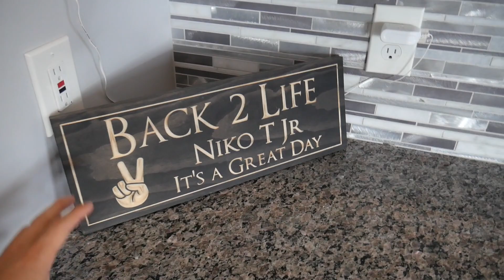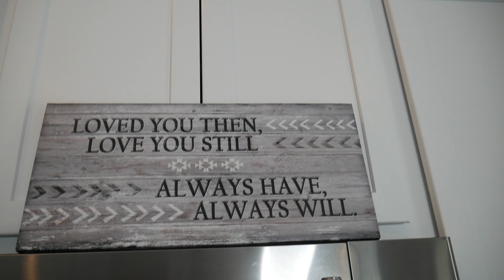My Minimalist House (why you should try it)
Here's a tour of my minimalist house and a few reasons on why I think you would enjoy this type of lifestyle. There are so many tactics used to market unnecessary things to humans on a daily basis that we can acquire so much things over time that we lose track of them all. I think it's really important to be conscious of where you're spending your money and what you're actually buying. I'm not saying throw everything out of your house, but just be more conscious of minimalism.